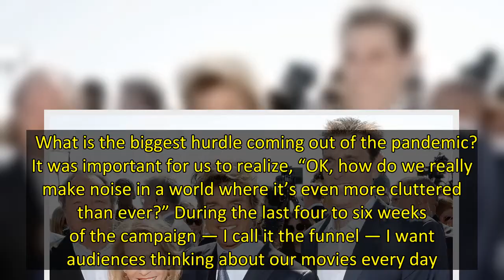Paramount’s Marc Weinstock on Selling a Film in Tricky Times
Marc Weinstock arrived at Paramount to oversee global marketing and distribution in 2019 from Megan Ellison’s Annapurna, preceded by a standout stint at 20th Century Fox and Sony, where he shepherded the campaigns for such hits as Deadpool, The Kingsman: The Secret Service, Hidden Figures and The Revenant (he previously worked at Sony). Paramount had a tough time during the pandemic, but the studio has been on an enviable winning streak in recent months with such box office hits as Scream, The